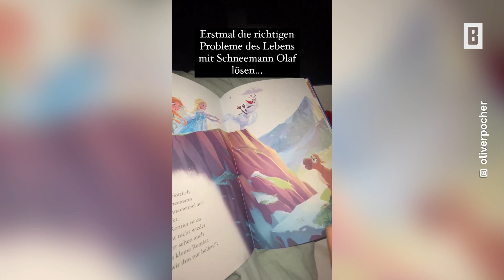Oliver Pocher - Fröhliche Diskussion mit seinem Sohn – hier vergisst er den Trennungsstress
Nachdem die Pochers ihr Ehe-Aus verkündeten, postete Oliver einen süßen Vater-Sohn Moment, bei dem er alle Sorgen vergaß.

Impressum:
Burda Forward
St.-Martin-Straße 66
81541 München